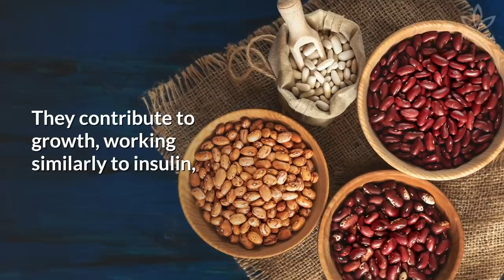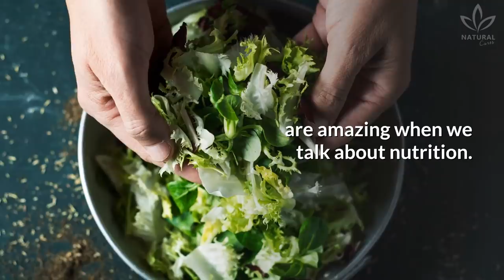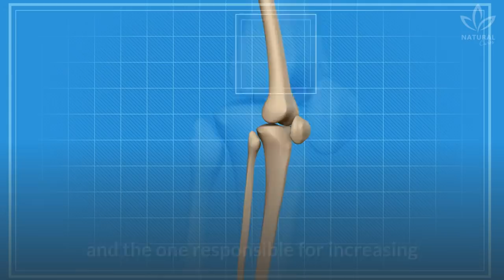7 Foods That Make You Taller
Although your height depends on your genetics, certain nutrients can guarantee adequate growth and development. Did you know that?

In cases of young people that haven't reached their definitive height yet, diet can have a big impact on the process.

Now, if you have already gone through this phase, did you know that your height can decrease as the years go by?

In fact, after we reach our 30s we may start to, slowly and gradually, "lose" our height.

It can happen for many reasons, either by the natural wear and tear of the joint cartilages or because of bone diseases, such as osteoporosis, which can shorten the spine.

In this case, eating the right foods will help you keep your height by contributing to bone and joint health.

Did you know that proteins, for example, play a fundamental role in healthy development?

Besides that, they help promote tissue repair and immune function.

Other micronutrients, like calcium, vitamin D, magnesium and phosphorus are also involved in bone health, which is essential for growth.

Learn now about 7 foods that can help you grow taller or keep your current height!

So, filling your diet with many different nutritious foods can not only improve your general health but also help you grow taller or keep your current height.

Isn't it interesting? Did you know that already?